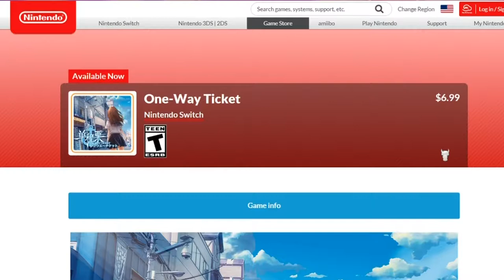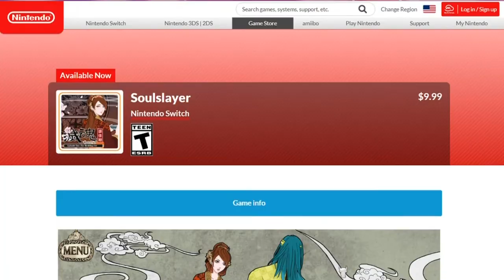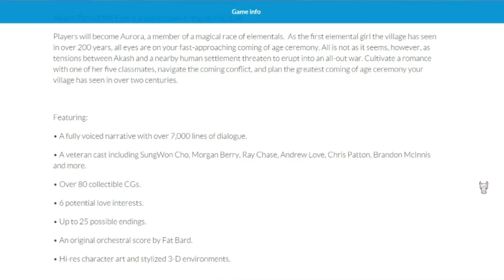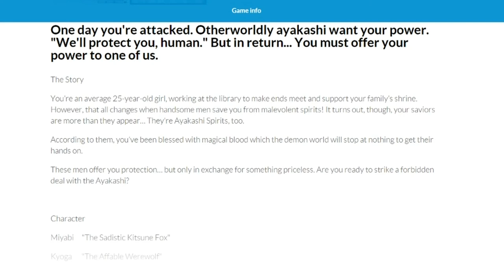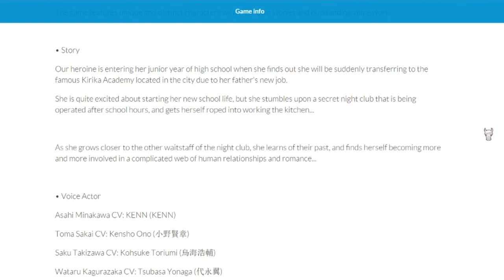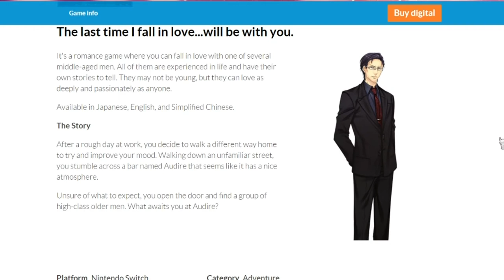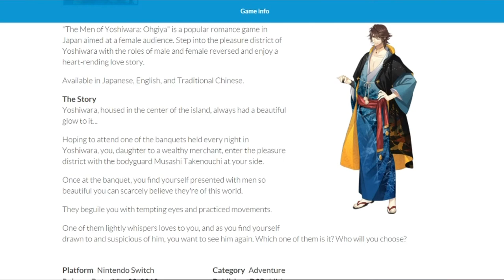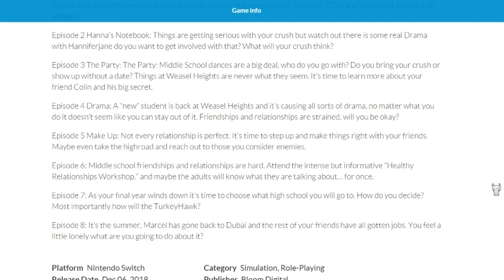13 ESHOP VISUAL NOVELS YOU SHOULD BUY! | VLOGMAS DAY 7 // 2019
Have you seen all my vlogmas vids? Check out the playlist below!

Songs used in this video:
Broken Elegance - Winter Sleep
Broken Elegance - Snow Cover Us
Broken Elegance - Postcard